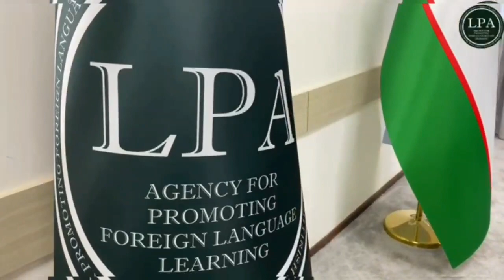Agentlikda korrupsiyaga qarshi kurashish mavzusida davra suhbati bo'lib o'tdi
Korrupsiyaga qarshi kurashish agentligi bilan hamkorlikda "O'zbekiston Respublikasida Korrupsiyaga qarshi kurashish borasidagi davlat siyosati va uning ustuvor yo'nalishlari" mavzusida davra suhbati bo'lib o'tdi.

Suhbat davomida taqdimot namoyish etilib, unda korrupsiyaga qarshi kurashish borasidagi davlat siyosati va uning ustuvor yo'nalishlari, huquqiy asoslari, korrupsiyaviy jinoyatlar tahlili, korrupsiyaga qarshi ichki nazorat tizimi (komplaens) kabi mavzular muhokama qilindi.